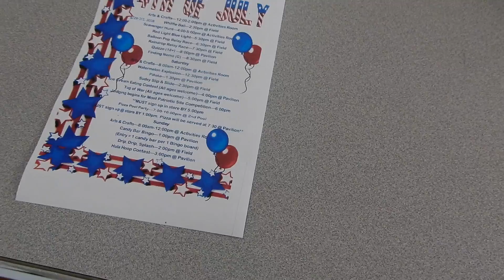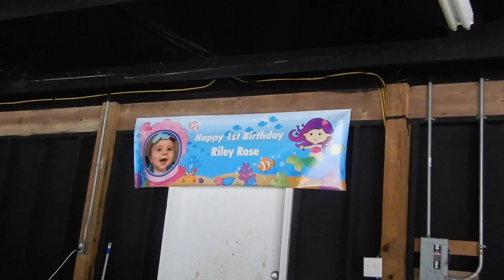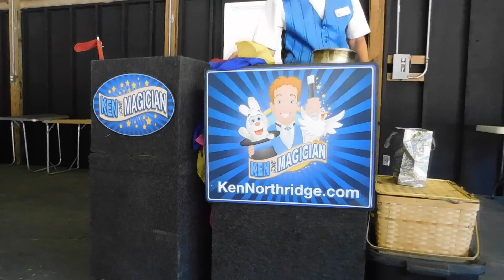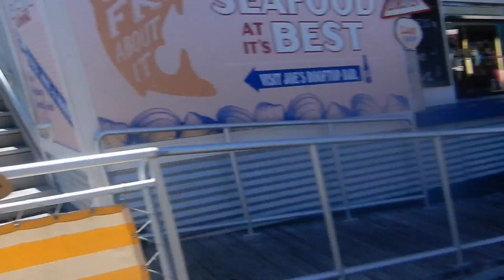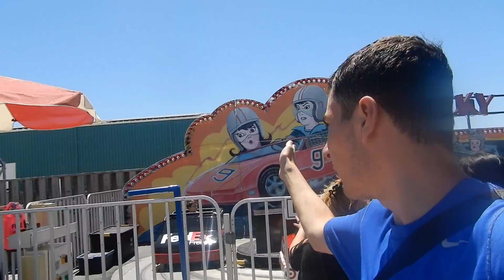UNDER THE SEA 1ST BIRTHDAY CELEBRATION FOR MY COUSIN RILEY ROSE!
Happy Friday Caps!
Hope everyone’s been enjoying their summer so far! I took a little break to enjoy my summer and I hope you enjoy my first video back !
Two weeks ago I was on vacation down the shore and did some fun stuff including my baby cousins Riley Roses first birthday!  The party was at our campground under the pavilion!
It was an  under the sea theme party with mermaids,starfish,and all that fun stuff!!!My aunt Joyce even built a little area where you could take pictures that was really cool so I hope you enjoy that!

Then I went to Wildwood to go on rides and watch Uncle Johnny play corn hole on the beach! It was a really cool event that they have every year with all the best players from the area and my uncle placed 19th out of over 100 teams! So congratulations to you uncle Johnny on a job well done!

It was a great vacation and I enjoyed every minute of it! But it’s definitely good to be back!
Look for some cool Wildwood boardwalk videos in the near future along with more Mikey Cap production adventures!